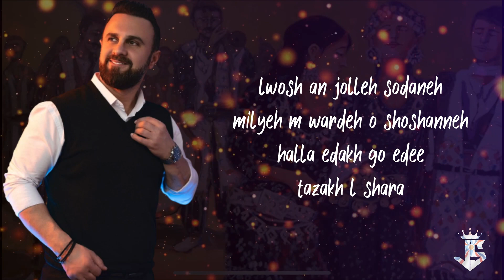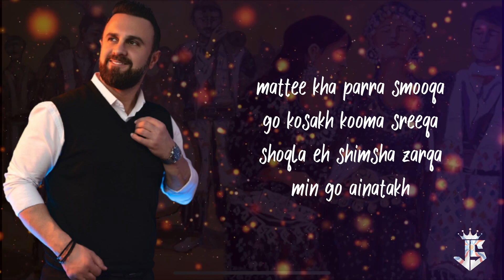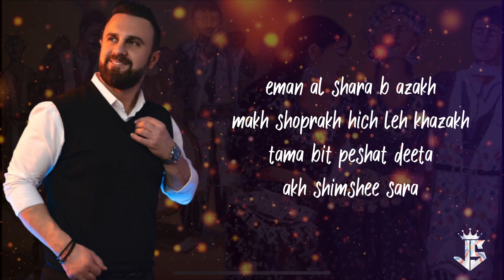George Sam (Gaggi) Lwosh An Jolleh Sodaneh (ashur bet sargis cover)